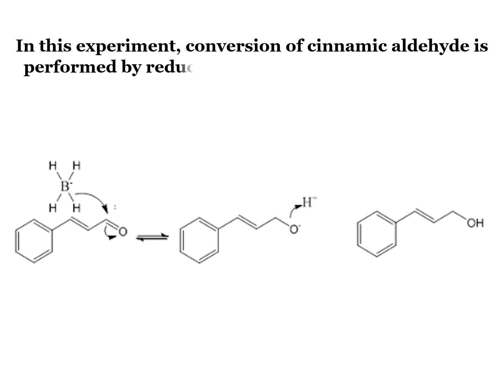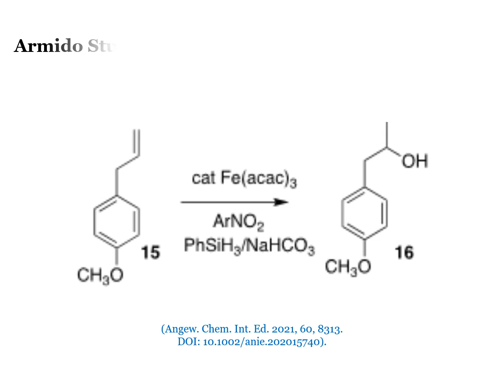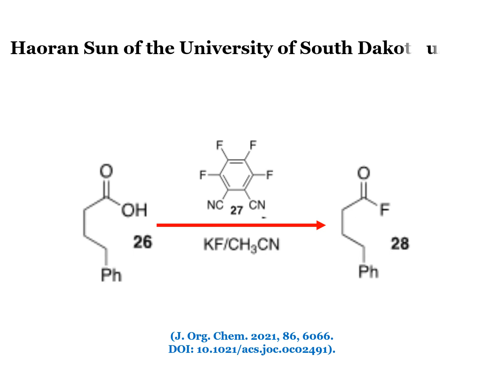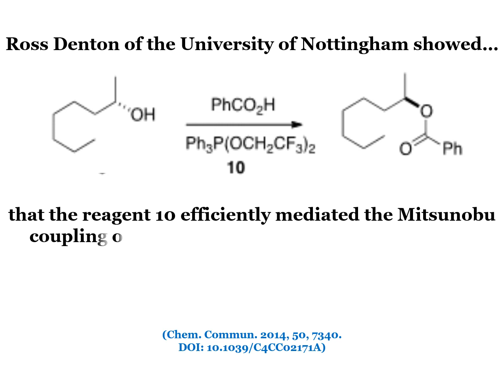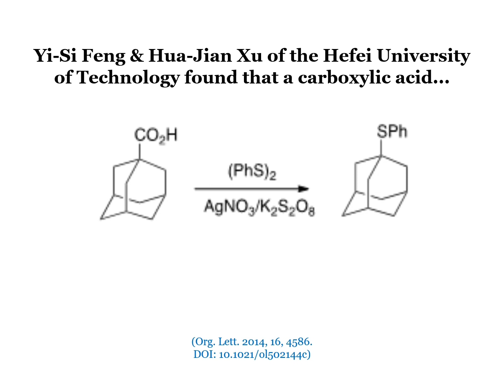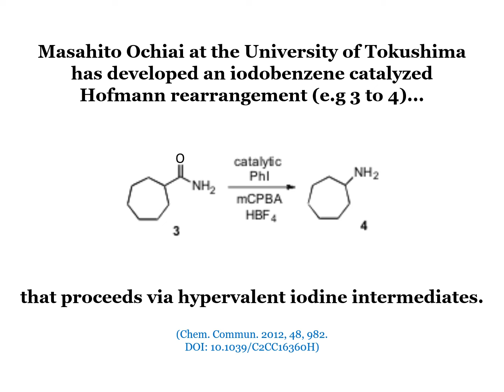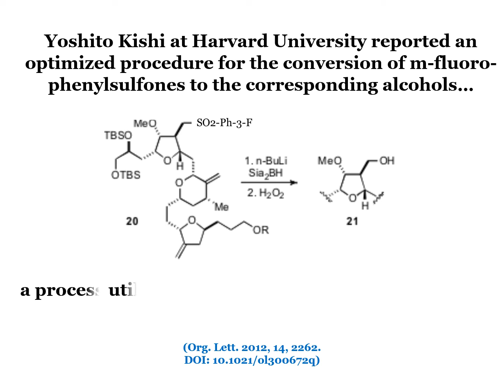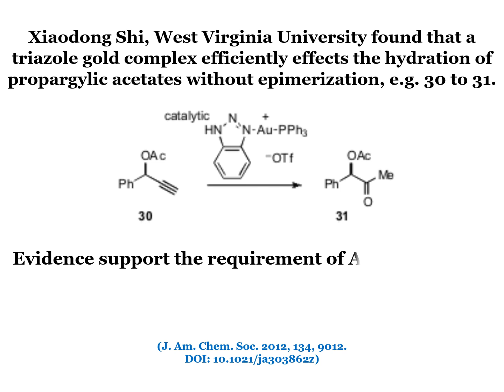Functional Group Interconversion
The functional group interconversion (FGI) reactions are among the most common synthetic processes.

This category deals with organic chemical reactions where there is no change in the carbon skeleton (i.e., no new C-C bonds made). Examples are the conversion of an alcohol to an ester or an alkyl halide.